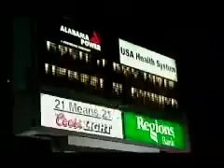topspin my ride pt. 3 (roddick)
roddick, the bryan brothers, and mardy fish bus tour part 3